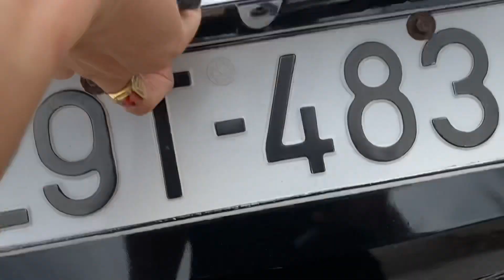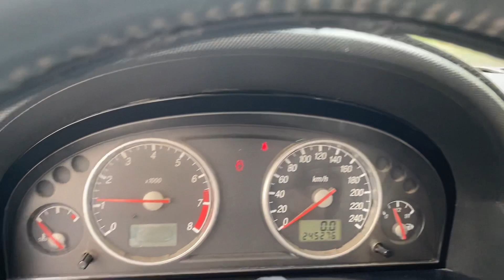Xe Sang Mỹ số tự động chạy sướng như Siêu Xe giá 125 triệu đồng 0354152888